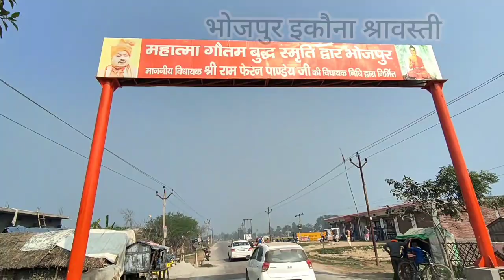इकौना श्रावस्ती | सेमरी चौराहा | खरगौरा मोड़ | Ikauna Shrawasti | Semri Chauraha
Ikauna To Semri chauraha
Semri Chauraha To Khargaura Mod